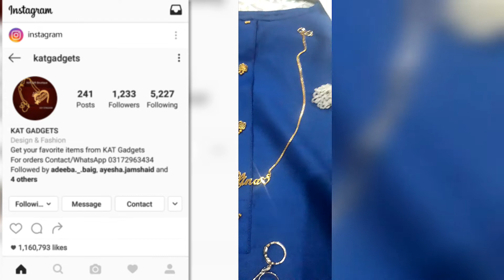Eid ki Tayyarian❤❤